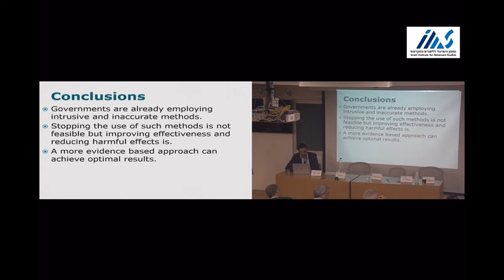Day 1 Ido Rosenzweig, University of Haifa State Operated Hackings Human Rights in the Cyber Era